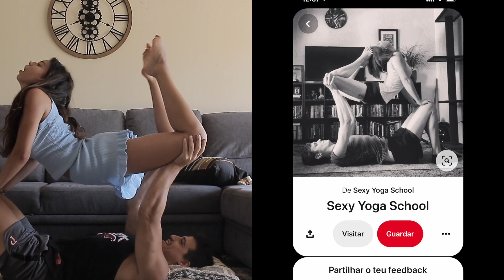YOGA CHALLENGE: QUASE MATEI O PEDRO | SOBRESSALTOS SOBRE SALTOS